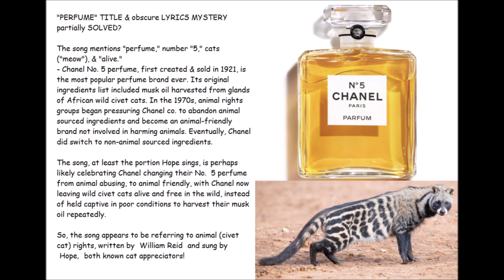Hope Sandoval w. The Jesus & Mary Chain - PERFUME - 1998 song collaboration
"Perfume" is one of two song collabs Hope recorded w. JAMC, First was "Sometimes Always,"  first single off the 1994 JAMC album "Stoned and Dethroned." "Perfume" was 2nd collab, released on JAMC's "Munki" album,1998. JAMC's William Reid has sole writing credit on the 2 songs. Both songs are duets. Hope sings "Sometimes Always" with Jim Reid, & "Perfume" w. William Reid who was Hope's BF when "Sometimes Always" was recorded. They were together for some years. An Exclaim mag article says "Munki" was recorded between 1995 and 1997, and that by the time it was released in June, 1998, Hope and William were no longer together.

An article quotes Jim Reid about the "Munki" album, QUOTE: "Me and William weren't really getting along at all. That last year we barely even spoke. Munki is one of my favorite albums, but it was really divided. William would go into the studio with the rest of the band and record while I wasn't there, and then I'd go in with them when William wasn't there."

INTERVIEWER: Once each of your records were nearing completion, did you ever feel the need to add a certain type of song to the tracklisting in order to alter the way in which it flowed or would be perceived?
JIM REID: “The only time that happened was with Munki and it was after a meeting with Rob Dickens at Warner Brothers. He said the record didn’t sound finished and that it needed more songs, and as a result, we went away and recorded Mo Tucker, Perfume and Cracking Up. So I think he was right. But nobody bought the record anyway so what difference does it make?”

There's a puzzle in "Perfume's" lyrics, a song one journalist described as "a very perplexing track." (-Cam Lindsay, Exclaim)
I like to think I've figured out part of the mystery to the obscure sounding lyrics. (See below for my solution).

"PERFUME"   (attempted lyrics transcription)

HOPE: Meow, meow, meow, meow
WILLIAM: I'm alive, I'm alive, I'm alive
WILL.: I'm alive, I'm alive, I'm alive, alive, alive, alive
Maybe I'm in heaven / But I don't believe a word / No I don't believe a word / Goin' down
HOPE: I'm on 5, I'm on 5, I'm on 5 / Alive, alive, alive
WILL.: Maybe I got lucky / But I always stood the chance / Yeah I always stood the chance of the prize
HOPE: Ha, ha, ha, ha...
Meow, meow, meow / Ha, ha, ha, ha...
[Hope speaks]: Oh, ho, but there's no more music / Come on, let's eat
PERFUME TITLE & obscure LYRICS MYSTERY partially SOLVED?

The meaning of this song's lyrics appears obscure, not clear. But when I first discovered the song, I recalled reading an article years before I thought gives clues to part of the song's meaning, especially clues to what Hope's singing. 'Cause there's a historical account of a story that links "PERFUME" + "5"  + "CATS" + "ALIVE," together, just as Hope sings about.

Here's the backstory Hope may be alluding to in the song: Chanel No. 5 PERFUME, most popular perfume brand currently, & in history, was first sold in 1921. Its original ingredients list included  musk oil harvested from scent glands of African CIVET CATS captured in the wild. In the 1970s, animal rights groups pressured Chanel to cease using natural civet oil from animals and switch to animal-friendly synthetic replacements. Eventually, Chanel did switch away from animal sources for perfume ingredients.

My guess is the song's celebrating Chanel changing their No.  5 perfume from animal abusing, to animal friendly, with Chanel now leaving wild civet cats ALIVE & free in the wild, instead of captured & held captive in poor conditions to harvest their musk oil repeatedly.

JAMC's William Reid has sole writing credit on "Perfume." We know Hope's a cat person. There's a 1996 Mazzy Star interview that mentions "William's cat," QUOTE: "We pile into William's compact car. He drives us to his & Hope's place [in London] so she can get her notebook of lyrics [to take to a studio where the band is rehearsing later that day]. At the house, David  goes to the back garden to pet William's cat. He speaks of his love of animals, nature & the beauty of Cambridge (where Syd Barrett lives, he notes)." [Alternative Press mag, Oct., 1996]

So, it would make sense these cat persons might want to do a song about animal rights of cats, & did so with this song - even if it's not so easy to decipher. African civets are not true cats. They are closely related to cats though, and resemble them, and they've typically been referred to as "civet cats."

Photo credits & info:1)Thumbnail pic of Hope by Andrew Catlin, 1996; 2) LP cover; 3) Melody Maker cover 1994;  Screenshot from 1994 MTV performance; 4) Lyrics mystery solved?; 5) Civet Cat;  6)Screenshot fr. official music video, "Sometimes Always," 1994.